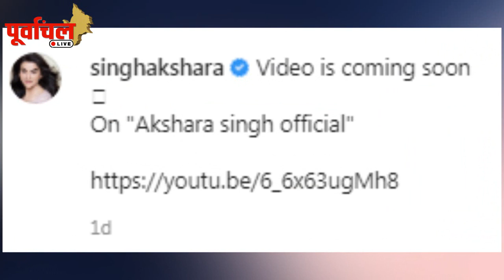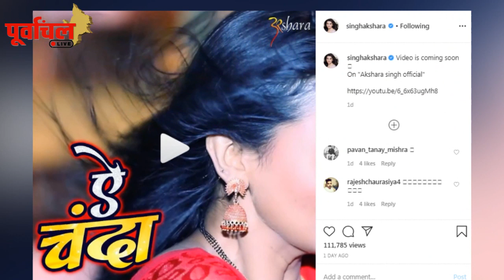पवन की तरह फैन्स को खुश करने के लिए अक्षरा ने किया ये काम! आप भी देखें ये वीडियो